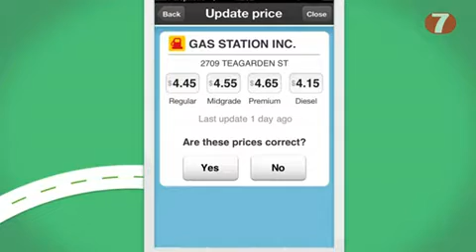Waze - The Israeli Start-Up Which Outsmarts Traffic